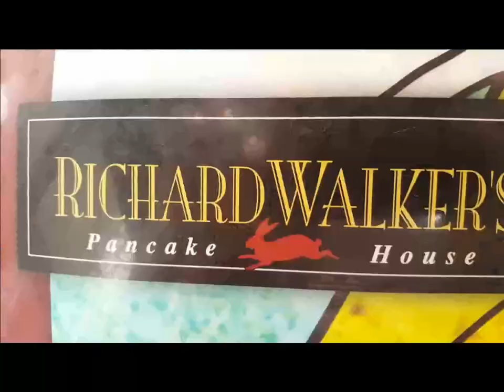Visiting USA for the first time / SAN DIEGO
I´m visiting US for the very first time! Join me on this exciting experience.